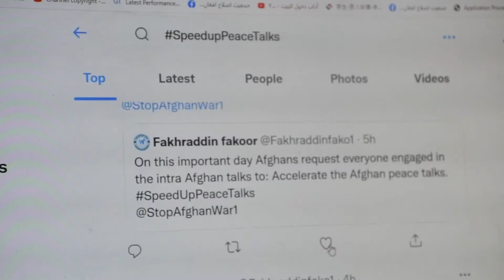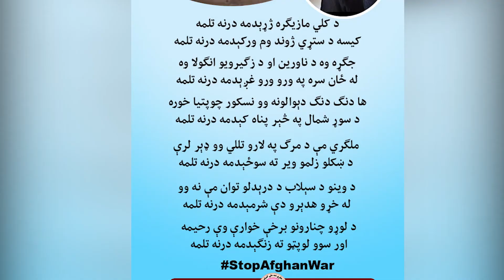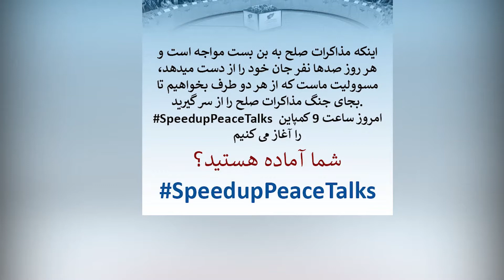عصر هلال | همزیستی مسالمت آمیز با دولت الرحمن پهلوان زاده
موضوع : مسالمت آمیز

 مهمان برنامه عصر هلال دولت الرحمن پهلوان زاده

این برنامه روزهای یکشنبه، سه شنبه و پنجشنبه ساعت ۵:۰۰ الی ۶:۰۰ عصر بطور زنده و مستقیم ازتلویزیون هلال